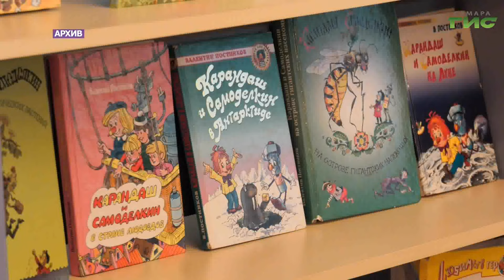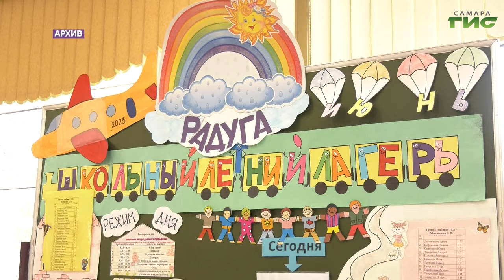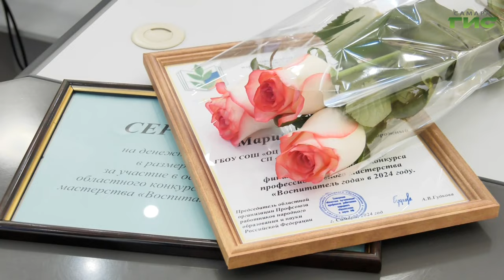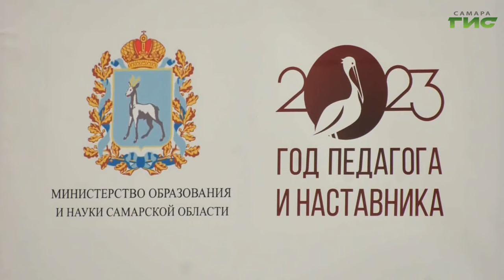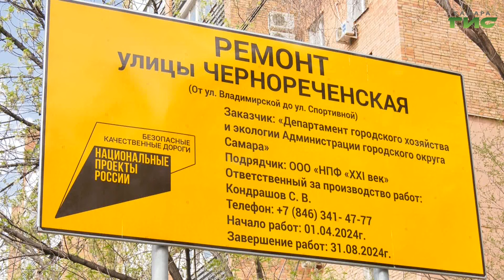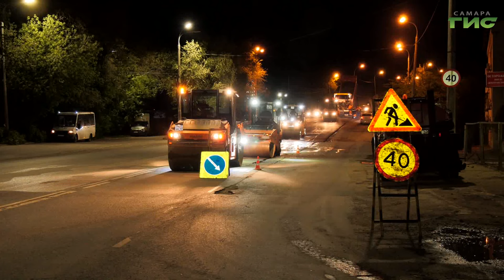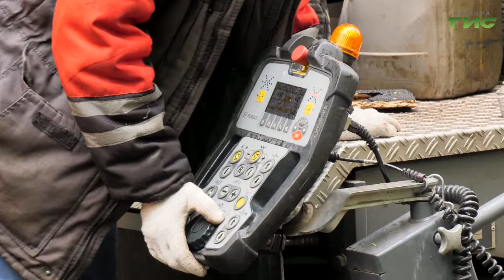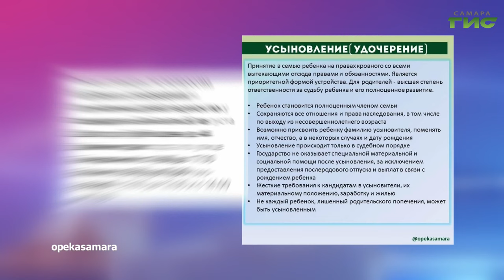"События" от 28.05.2024 (вечер)